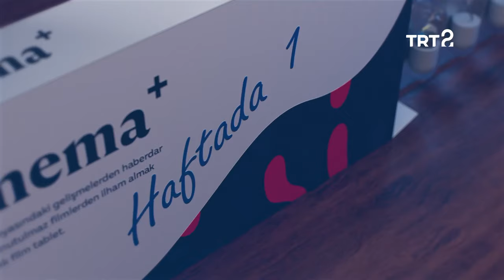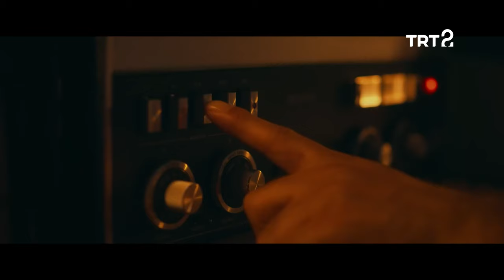Mehmet Açar & Yüksel Aksu | Sinema+ | 254. Bölüm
Mehmet Açar ve Yüksel Aksu ile sohbet, "Cem Karaca'nın Gözyaşları" filmi oyuncuları ile röportaj...